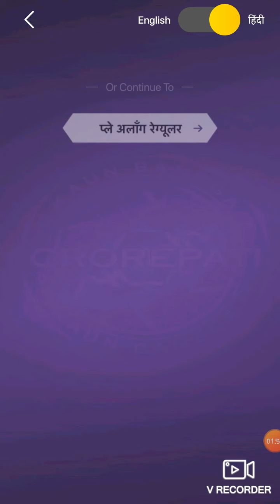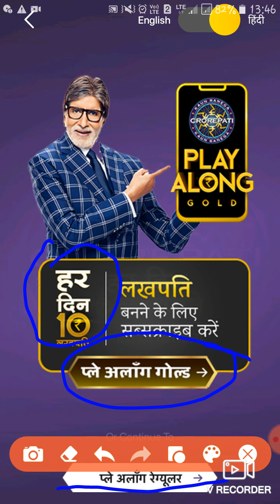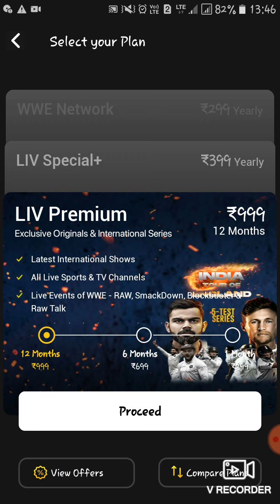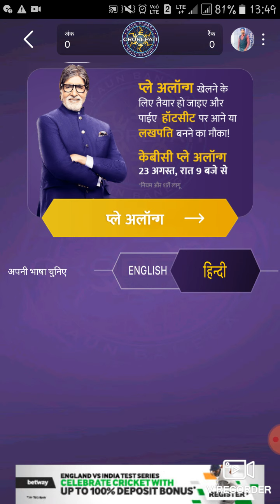How to play kbc play along | KBC play along 2021 | KBC Play along kaise khele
KBC Play Along winner list 2020

Sony LIV app Download KBC play Along 2021

KBC Play along winner list 2021

KBC Play Along prizes

How can I participate in KBC 2021?

How can I download KBC play along?

KBC play along 2020 download

Jio KBC Play Along 2021

KBC Play online

how to play kbc play alone 2021